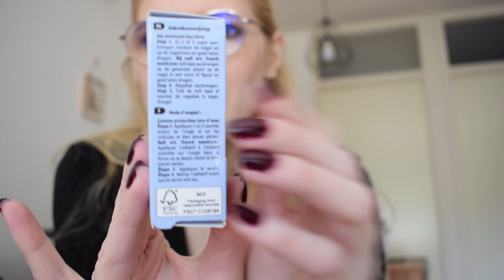Fail producten maart en april 2020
Ik laat de producten die ik testte in maart en april zien die ik niet fijn vond in gebruik.